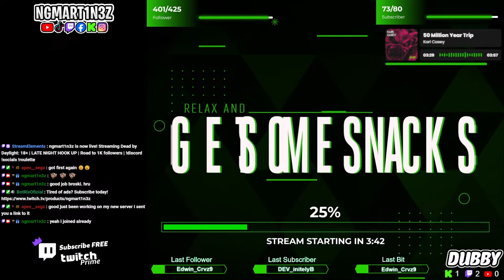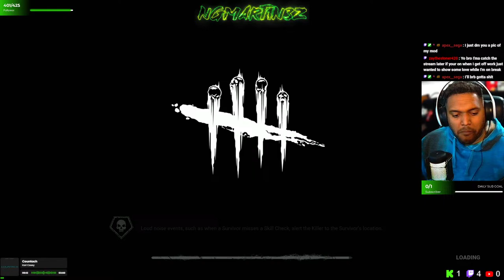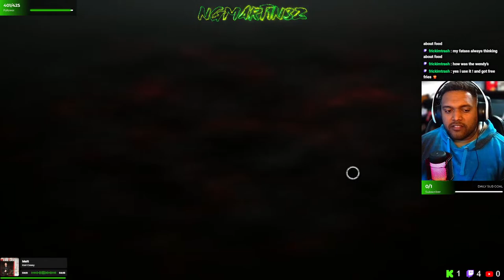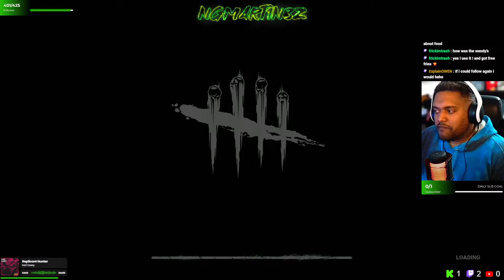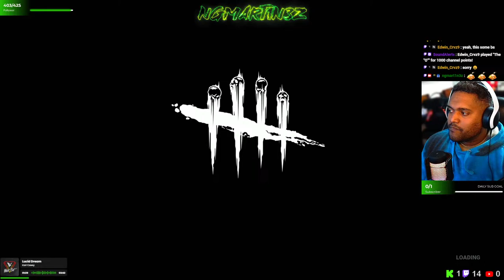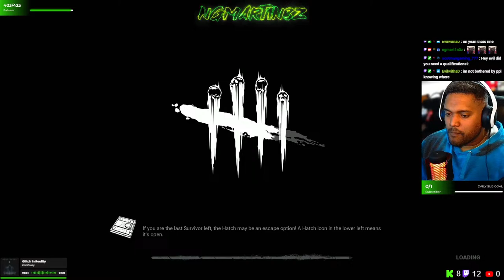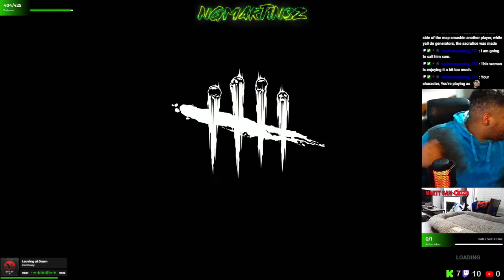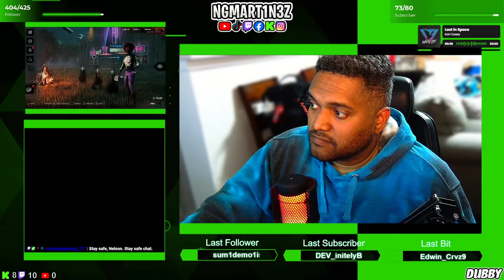18+ | LATE NIGHT HOOK UP | Road to 1K followers | !discord !socials !roulette